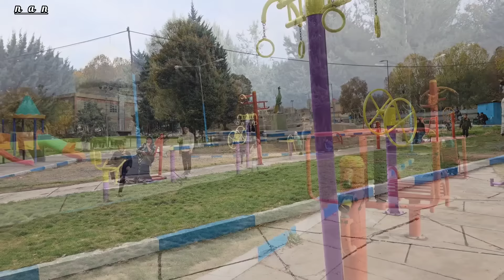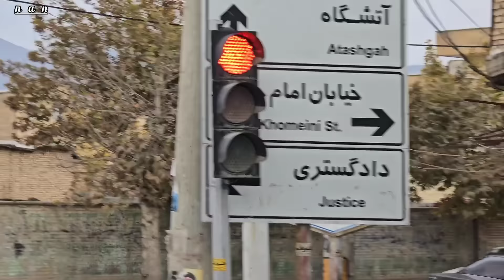Brick shopping, park fun: Grandma's family's busy day in the city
Cave to City: A grandmother and two orphans' journey to buy bricks
Today, the heroic grandmother and two orphaned daughters spent a busy day in the city in rainy weather, with the support of the operator.; The hero's grandmother was able to buy bricks to continue securing her magical cave;  the two orphan girls also played and had fun in the park, and eventually successfully returned to their mountain cave.

Narration of the story: As you have seen in the previous videos, the heroic and devoted grandmother who went to the city for shopping encountered two orphan girls, two orphan girls spent hard times in the orphanage in front of the eyes of a single mother.  Seeing the hard life of these two orphan girls, he felt sad.  He took two orphan girls from a single mother and brought them to the mountain.  The devoted grandmother aims to build a bright future for two orphaned girls.
Dear viewers and regular companions, please support the heroic and devoted grandmother with beautiful likes 🙏🌹❤️